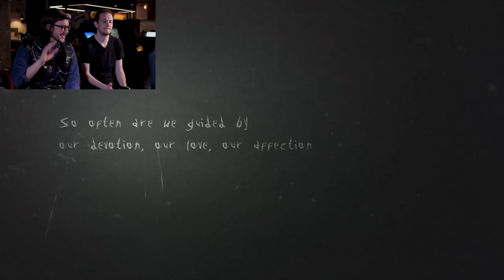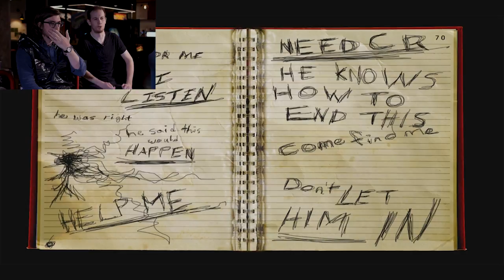Spooktacular Special! Scary Games on Halloween | Pixel Perfect Episode 3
Tony Cantwell brings you into his Arcade of horror with special guest Ryan Cullen. They play the creepiest games there are - The Evil Within 2 and Slender The Arrival.